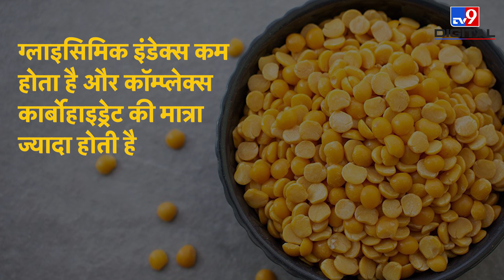Diabetes Patients के लिए जरूरी है Arhar Dal का सेवन, Immunity बढ़ाने के साथ Sugar Level रहेगा कम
Corona Pandemic के समय Healthy Diet लेना बहुत जरूरी हो जाता है. हमारा खान-पान संक्रमण से ठीक होने, लड़ाई लड़ने और शरीर के बचाव की क्षमता को प्रभावित करता है. हालांकि अभी तक कोई ऐसा आहार या खान-पान नहीं है जो आपको पूरी तरह से कोरोना संक्रमण से रोक या इलाज कर सके.

Credits: Health | Priyanksha/Producer | MansiTyagi/Editor